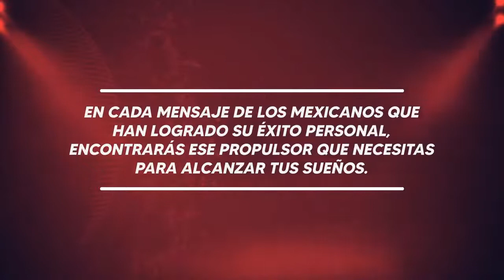Arte contemporáneo: La pintura rompiendo fronteras con Lizeth Labra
🔥 Atención 🔥

Hoy en nuestra sesión de Propulsor estará conversando con nosotros Lizeth Labra, ella es artista plástica e ilustradora en acuarela, con mas de 6 años de experiencia en el mundo del arte ha tenido exposiciones de sus pinturas en el Estado de Chiapas, sus pinturas han sido vendidas en diferentes partes del mundo como son Estados Unidos, Indonesia, Ámsterdam y España; su logro mas reciente es la exposición de sus pinturas en la segunda temporada de la serie Control Z de Netlix. 🚀

No te pierdas de este Facebook live, en donde desarrollaremos el tema “Arte contemporáneo: La pintura rompiendo fronteras”, hoy a partir de las 19:00 hrs (CDMX). 🔥